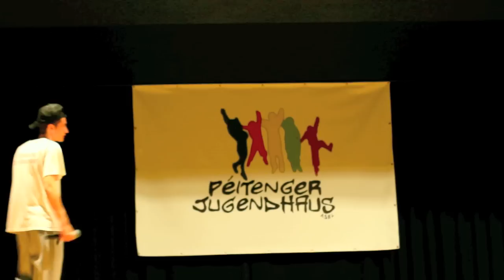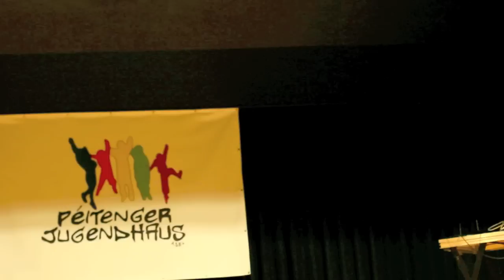C.M.P live @ Centre de loisirs (Lamadelaine)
C.M.P live @ Centre de loisirs (Lamadelaine) den 30ten Juni 2012 fir d'Peitenger Jugendhaus.